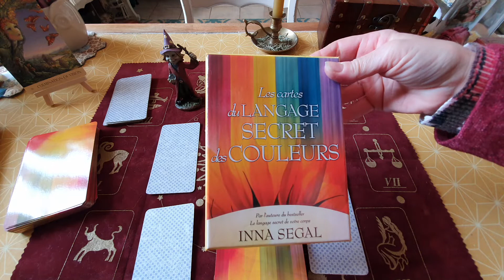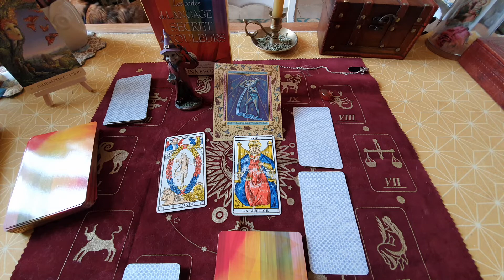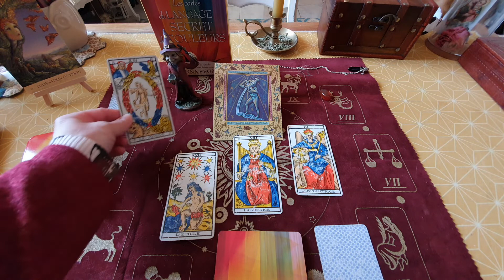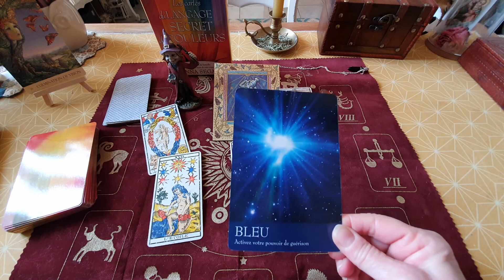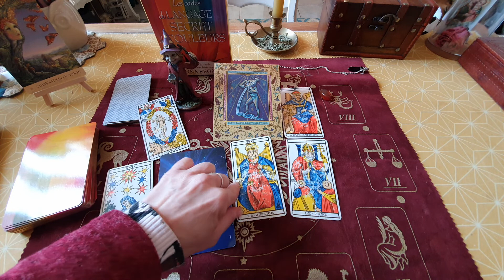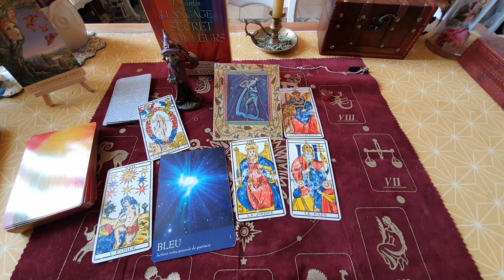Horoscope Verseau ♒ 2022. On fait preuve de rigueur 😉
merci de votre écoute et de votre présence 🌷💖